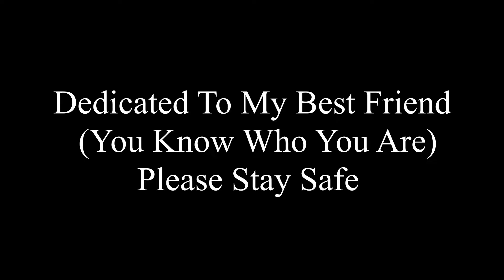Machine Gun Kelly, YUNGBLUD, & Travis Barker - I Think I'm Ok Bass & Guitar Cover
added some lead guitar to this amazing track by @Machinegunkelly